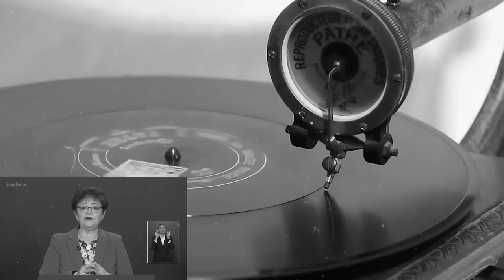José - Ilyen még nem volt [HOME MUSIC VIDEO]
borravaló (ha támogatni szeretnéd a munkásságom)

Dalszerző és előadó: José

A hangfelvételek a José Sound Stúdióban és az Analogue Zone Stúdióban (@analoguezonehungary / analoguezone.com) készültek 2020-ban.
Mix/master: José

Videó:
Operatőr: Šenkár Zsuzsika
Vágó és utómunka: Sipos Géza - Medusa Pictures
A videófelvételek a Felvidéken, Karván készültek.

Az átvezetőben a Beatrice - 8 óra munka c. dala került feldolgozásra. Óriási köszönet Nagy Ferónak, amiért engedélyezte a dal átdolgozását!

Dalszöveg:
Mindenki azt mondja, inkább ne menjek most sehova,
ha kilépek az utcára, elvisz az ebola.
De engem nem tudnak sakkban tartani,
hisz nem is akartam az erkélyen túlra kacsintani.
Eljött az én időm, populáris leszek,
nem csinálok semmit, s az emberiségért teszek.
Igazi hozzám illő, hősi feladat,
még egy ilyen fotelforradalmár bizony nem akad.
Mint hal a vízben, úgy fickándozok,
végre nem kell megfelelnem nektek, diktátorok,
akik kockának hívtok és nevettetek rajtam,
most én nevetek rajtatok, mert most ti vagytok bajban.
A magamfajta lett a követendő példa,
az otthon ülős ember végre nem üldözött préda.
Amíg ti kínlódtok, én vígan énekelek,
a kanapén eldőlve élem az életemet.

Refrén (2x):
Ilyen még nem volt, hogy ez legyen trendi,
olyan még nem volt, hogy ne kelljen kimenni,
végre már nekünk sem kell szégyenkezni,
ha diszkó helyett a nappaliban szeretünk lenni.

Húsvétkor körbe általában kölni jár,
idén locsolni nem jött, csak a Győrfi Pál.
Csodás napok itt a birodalmamban,
Hát úgy gondoltam elmesélem nektek most egy dalban.
Hétköznap 8 óra meló a PC-n,
Utána kis dalszerzés szintén a PC-n,
Este gaming a haverokkal a PC-n,
A facebookot átgörgetem a... a WC-n.
Tekintettel a gazdaságra én spórolok,
Az otthoni idillnek pizsamában hódolok
Ezért így kevesebb víz szokott elfogyni,
Mert mostanság csak pizsama szetteket kell kimosni.
Mondjuk a délelőtti teleshop nagy gyengém lett,
Hogy az összes ginszu kést megrendeltem az nem rémlett.
De legalább már tudom, hogy a McGyver
és a Columbo a TV-ben még mindig egy sláger.
Ha nincs home office, én észre se veszem,
az egészet, hisz a lábam emberek közé se teszem,
Ilyen az én introvertált kis világom,
neked talán szánalmas, de én bizony imádom!

Bridge (4x):
8 óra home office, 8 óra kanapé, 8 óra kockulás

Refrén (3x)